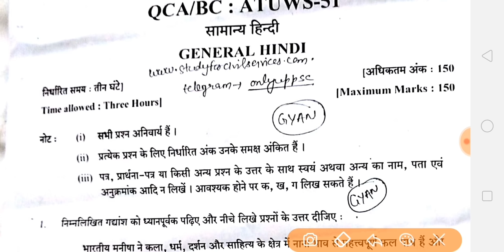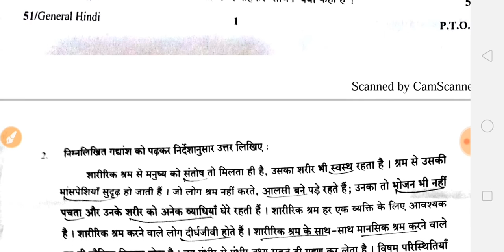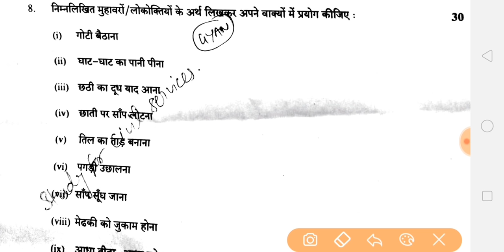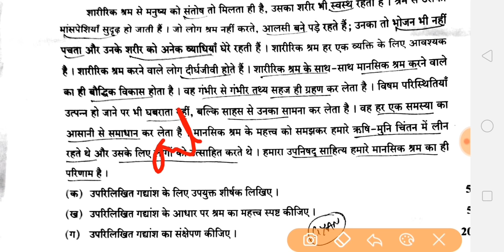हिंदी का पेपर UPPSC MAINS HINDI PAPER ANALYSIS REVIEW UPPCS UP PCS PSC 2017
UPPSC uppcs 2017 mains general Hindi  pdf with answer key useful for up pcs PSC 2017 UPSSSC UPP up police VDO gramin Vikas ADHIKARI Panchayat SAMAJ KALYAN paryavekshak